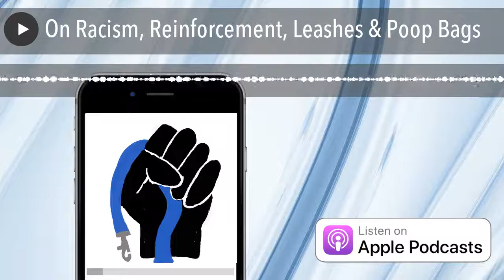On Racism, Reinforcement, Leashes & Poop Bags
Last week in New York City a white woman called the cops on a black man, saying he was threatening her life. Really, he just wanted her to obey Central Park's leash laws. In this episode, Annie attempts to dissect the altercation from a dog trainer's point of view, talking about everything from how we should use leashes, to how the man used an interesting combination of treats and negative reinforcement to get the woman to leash the dog.  Through the lens of dog behavior and training, we can also spot how fear, caused by ignorance or wrong associations or both, can lead to awful actions. Annie also talks about the animal-training concepts of "trigger stacking," her own "learned helplessness" when it comes to affecting change by voting, and her ongoing efforts to take a stance, one poop bag at a time.
Found My Animal leashes Coercion And Its Fallout by Murray Sidman Donald Trump Poop Bags --- Partial Transcript: Annie: Hey everyone. I recorded this episode over a week ago, before riots broke out all around the country. The episode is about the incident that happened just before George Floyd was killed in another part of the country in New York City. It felt to me, you know, I'm in New York, it felt like a local incident took place more or less than in School for the Dog's backyard. And I didn't expect it to go viral, but it did because it's about race and racism and white privilege. And then George Floyd's killing suddenly made this New York City incident seem all the more sinister and terrible. This isn't a podcast about race. But the reason I felt like I wanted to say something about the New York incident is because in the middle of these two people, one of whom was black, one of whom was white, there was literally a dog and no one else is talking that much about the dog, which makes sense. There's a lot to unpack here that has nothing to do with the dog, but this is a podcast about dogs and about dog training. And so I felt I wanted to talk about the dog and to do so without so much touching on the much larger issues going on because I'm not a political commentator or an activist. I am a white woman who owns a small business. I think Black Lives Matter and I'm depressed and frightened to be living in a world where we even need to point out that black lives matter. All weekend, I lay in bed, holding my daughter and listening to helicopters and sirens overhead. And I just felt helpless. And if you've listened to this podcast before you obviously know that I like to try and spot the dog training lessons in the world we live in because so much of our lives is about changing our own behavior or trying to change other people's behavior.
Full Transcript available at SchoolfortheDogs.com/Podcasts/